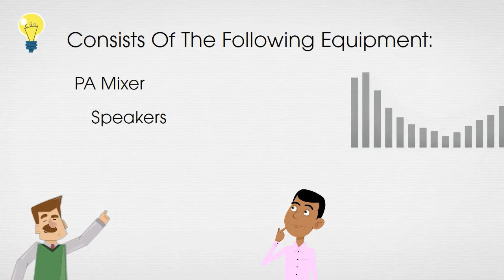Sound System Rental - 5 Points to Understanding Event Sound Requirements | Electric Dreamz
PA system rental service in Singapore. Electric Dreamz provides reliable, professional and low cost sound system rental service for high quality sound equipment for private events, corporate events, birthday parties, weddings and any 'Live' event needs and requirements in Singapore.

What are the 5 Important Pieces of Information required to understand your PA sound system requirements?

To rent the correct and right-fit sound system for your event, it is important to understand your exact requirements which is through acquiring and ascertaining these specific event information first:
1. Number of guests attending the event
2. Venue location (indoor or outdoor)
3. Date and time of event
4. PA sound system rental budget
5. Any other specific needs and requirements (for example, if deejay required)

NUMBER OF GUESTS
The number of guests attending the event is an important piece of information to acquire prior contacting sound system rental and event companies for the rental of sound system for your events. The correct number of speakers and Watts required directly impacts the quality of sound that is delivered during your events for your event guests.

TYPE OF EVENT VENUE
Most sound system rental and event companies have been to and have the experience of delivering to most event venues and understand the unique rules, regulations and layouts of these venues, for example, where the delivery truck has to park, the level the sound system equipment will be delivered up to and if there is an elevator for this purpose or will there be a long flight of stairs to climb. The need to climb up a long flight of stairs to make delivery will require additional manpower which means additional costs. An inconvenient and paid parking space also incurs additional costs unto the sound system supplier.

DATE & TIME OF EVENT
You are probably wondering why this would have an effect on the PA sound system rental rates. This is one the 5 important factors that might have an effect on your PA system rental rates, because it touches on the point of sound system rental company availability.

This depends on whether the sound system rental company that you contacted has other confirmed events on that day and whether the sound system rental company has to outsource the job to another sound system rental company.

Though this may sound unattractive and logically brings to mind that the rental rates will then be too high to consider, when actually it is the exact opposite. In Singapore's very competitive events industry, groups of sound system rental companies and event companies work together to assist each other in every way possible, which includes sharing of AV equipment, when necessary.

PA SOUND SYSTEM RENTAL BUDGET
Most clients prefer to keep their budgets confidential. This is understandable and might at times, from the clients' side and viewpoint, be bringing them better sound system rental rates, however, it is always difficult to ascertain if the sound system rental rates provided by the sound system rental companies are indeed the best that could have been provided.

For example, of your budget is $600, and by not revealing this to the sound system rental companies, you receive rental rates that are in the range of $500 to $550. These rental rates would look very attractive, however, by sharing the budget of $600, 80% of the time you would still receive these rates, however this act of transparency will take you a step further. Upon selecting a sound system rental company that you will want to work, you can negotiate a further confirmation discount to establish a long-term business relationship with that chosen sound system rental company or event company. Sharing of your PA sound system rental budget for the event, breaks away trust barriers.

OTHER SPECIAL AND UNIQUE EVENT SOUND REQUIREMENTS
It is essential to provide sound system rental companies and event companies the specific and unique sound system requirements to enable them to provide a quote based on the right-fit sound equipment for your event.

For example in situations when,
- there are additional sound gear required for a professional live band performance
- there is background music required, a deejay has to engaged for professional music and sound management through the DJ controller or mixer
- you want the sound equipment to be patched in with the existing in-house sound system at the event venue (which would require a survey after confirmation of PA sound system rental service quotation)